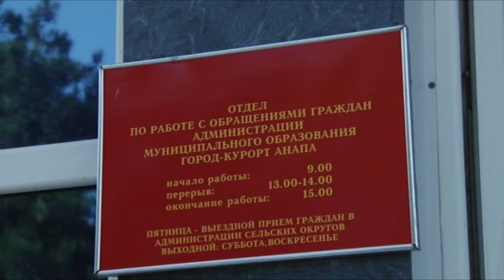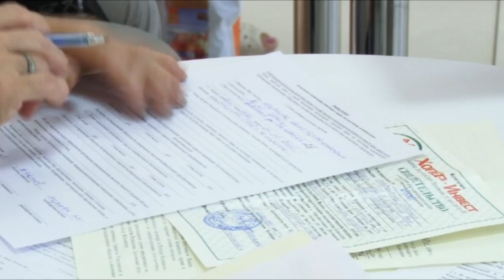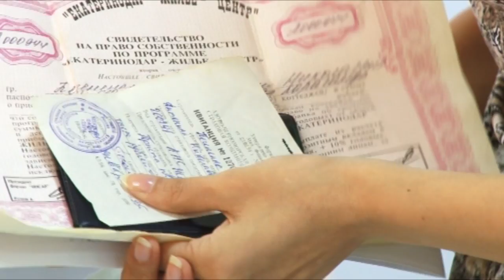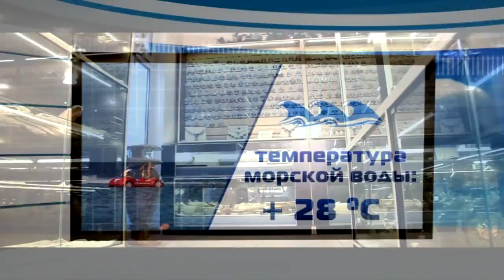Новости "Анапа Регион" от 10 августа 2015 года